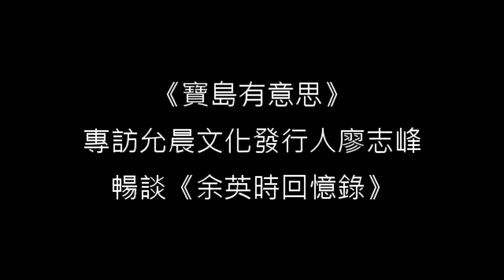《寶島有意思》專訪允晨文化發行人廖志峰暢談《余英時回憶錄》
這集《寶島有意思》專訪　允晨文化發行人廖志峰！
靜嫻和志峰要來聊聊允晨出版的《余英時回憶錄》這本書！

余英時先生是當代中國人文思想的大學者。雖然出生在中國安徽農村，但他大部分的學術生涯是在美國。曾任教於美國哈佛大學、耶魯大學、普林斯頓大學等等，獲得美國國會圖書館的克魯格人文與社會科學終身成就獎以及第一屆唐獎漢學項目的肯定。余英時先生除了是中國人文思想史的研究巨擘，也時常關心公民社會，更多次投書支持台灣、香港等地的公民運動與民主發展，如太陽花運動跟雨傘運動。
邀請聽眾朋友們一起聆聽廖志峰發行人的分享！